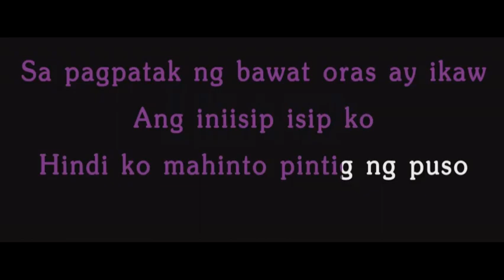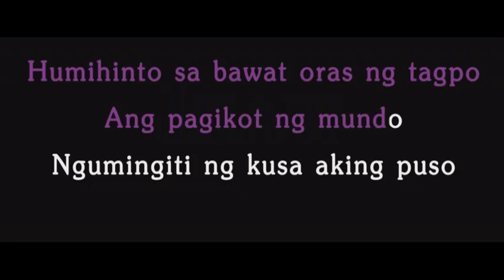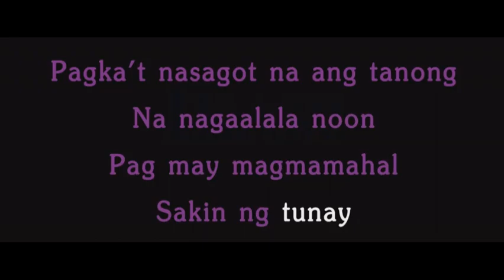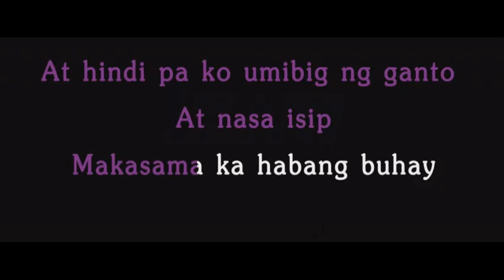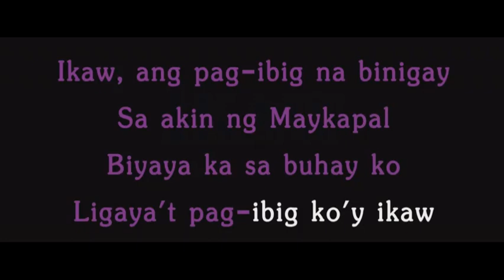IKAW - Yeng Constantino KARAOKE male lower key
Karaoke Video courtesy of:
CoverStudio